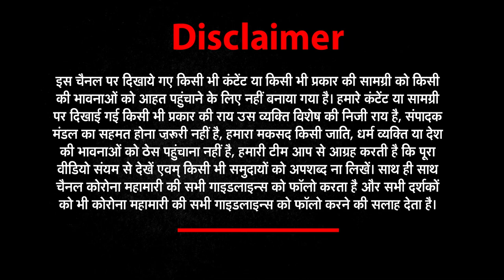Uttarakhand की हर छोटी बड़ी खबरों के लिये देखिये दमदार बुलेटिन | 16 - May | News World India